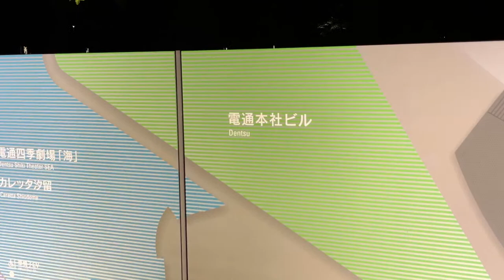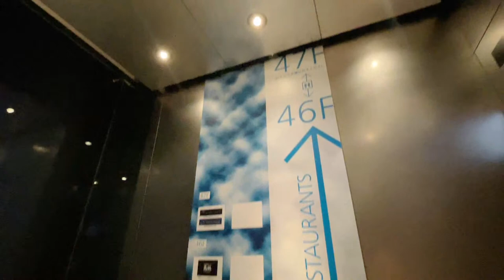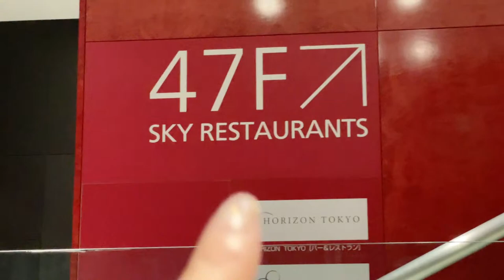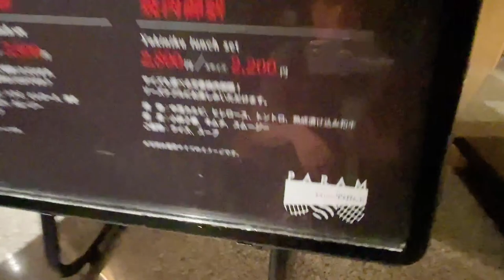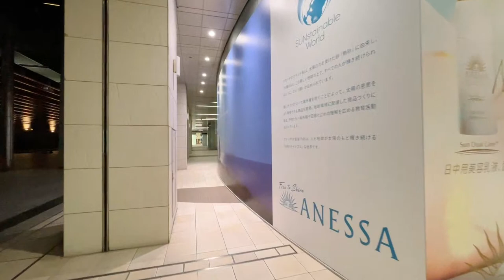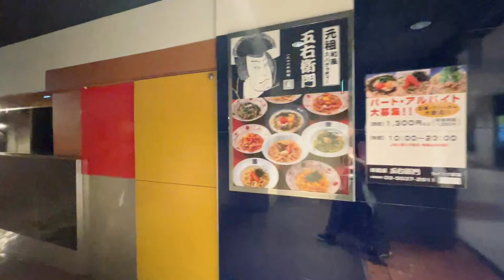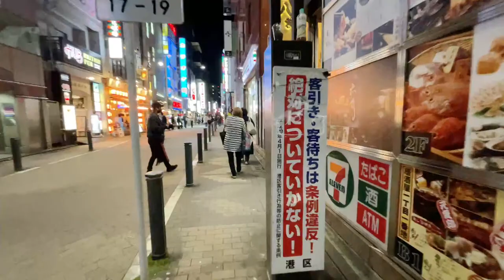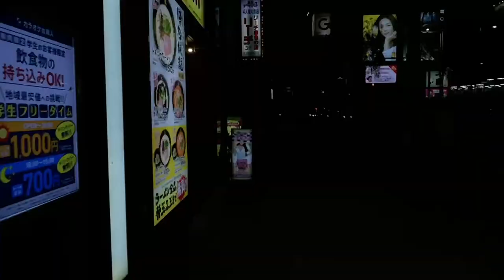🔴Business men's District & Hidden Observation Spot in Tokyo!🌃Part 2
Hello! It's a Golden Week Holiday in Japan!
Today, Let me take you on a beautiful Night Tour, our final destination is 'Free' and 'Hidden' Observation Spot!! It will not be a super long stream like other videos, but please join me and let's enjoy the relaxing walk ( ^ ^ )

Timeline
0:00 Re start my stream
3:00 Find Abundand Building for 'Hidden Observation Spot'
8:28 Entering Abundand Building Found (Karetta Shiodome)
15:57 Restaurant with View and Hidden Observation Spot
31:10 Going Down & Find the Way Out
37:19 Is it Safe to Walk Alone at night?(23:00 in Japan)
42:16 Exit Shimbashi Station
47:47 Let's Go to Karasumori Shrine!

🌸Chatting Rule🌸
① Be respectful
no racism, politics, sexual harassment
no toxic behavior (to Lemi From Japan, other streamers and viewers);

② Please 'try' to chat in English or Japanese (preferably English); Please try to include everyone in the chat

③No "one man spam" (spamming messages in a short period of time), no big spam/copypasta that are unrelated to situations on stream

④No self-promotion or advertising.

Breaking any of the rules above will be removed/timed out.

Walking in Ginza Feat. Nissan Crossing Cafe